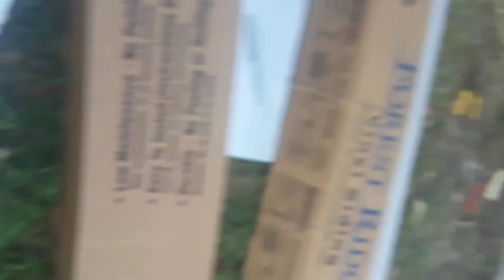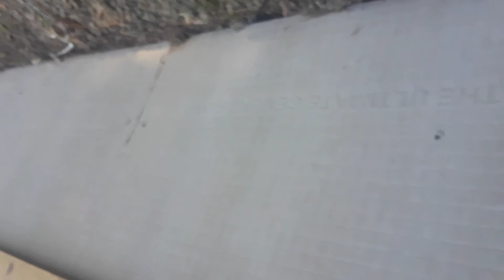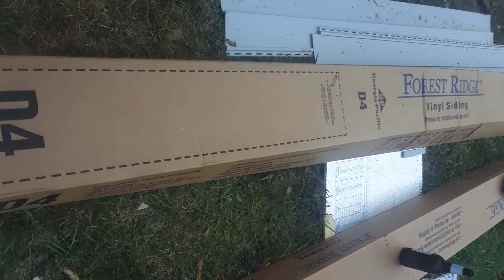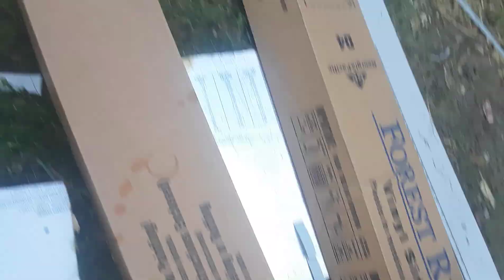guy cuts down tree...( Amazing!)